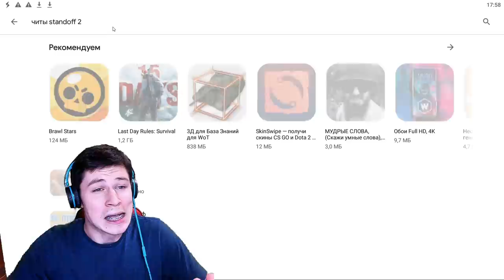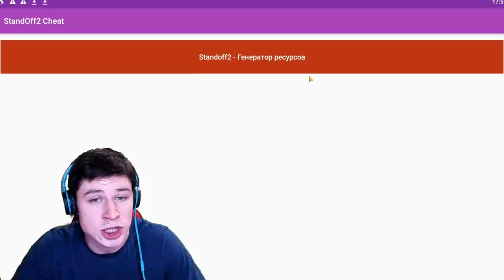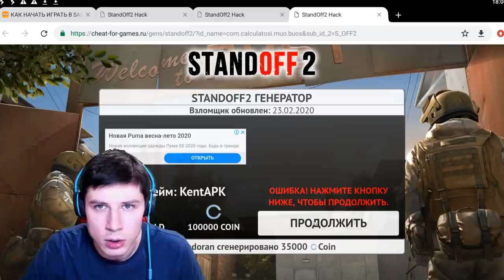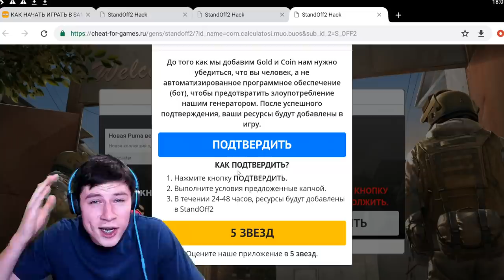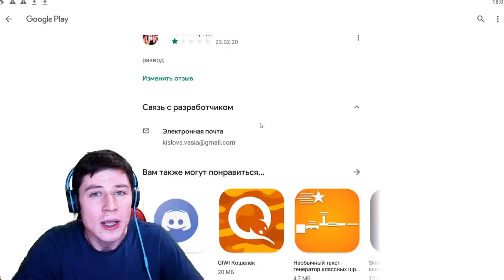Я СКАЧАЛ ЧИТЫ ДЛЯ STANDOFF 2 В ПЛЕЙ МАРКЕТЕ